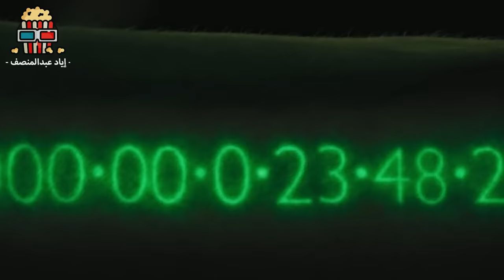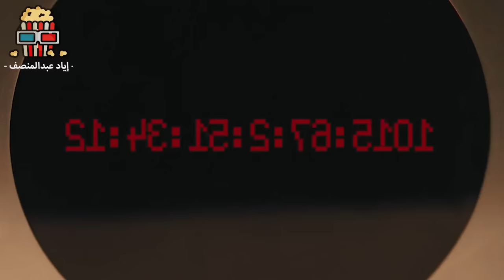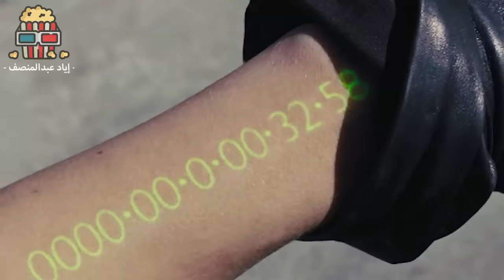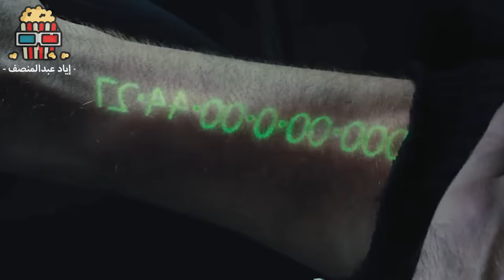شاب بيلاقى ساعة بتعرفه الوقت اللي هيموت فيه ، فبيتفاجئ ان فاضله دقيقة ! ملخص فيلم IN TIME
قصة الفيلم :
تدور أحداث الفيلم في المستقبل حين تتوقف الشيخوخة عند سن 25 وحينها يجب على كل فرد توفير المزيد من الوقت لنفسه من أجل حياة أطول، حيث يعد الوقت هنا بديلًا للمال، مما يدعي الأغنياء إلى الإتجار فيه وامتلاك... اقرأ المزيد العديد من القرون التي تكاد تضمن لهم الخلود، بينما لا يمتلك الفقير إلا دقائق قليلة بعد وصوله لعمر الـ25
صفحتي علي فيس بوك :
شكرا محمد محمود علي مونتاج الفيلم